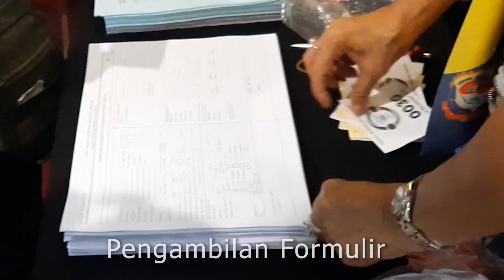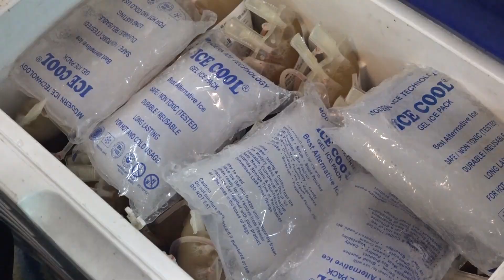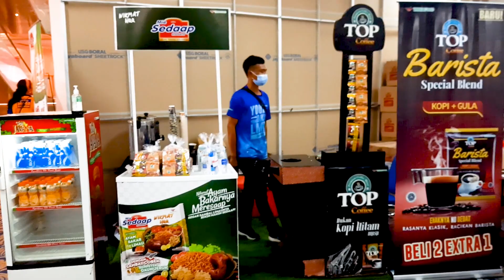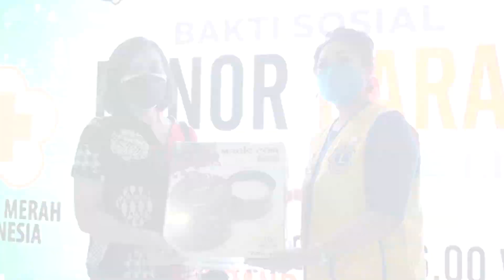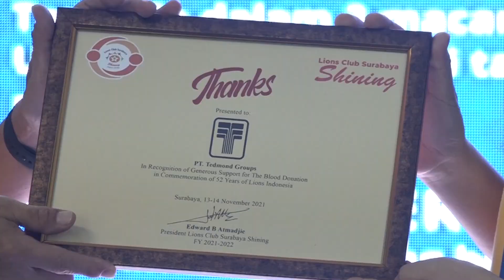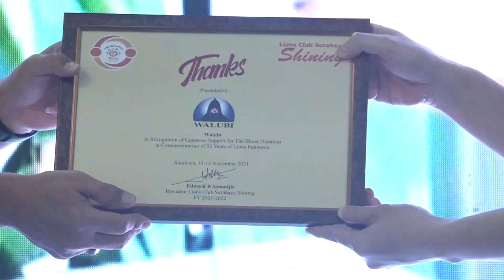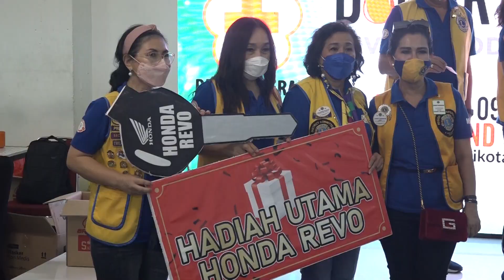DONOR DARAH LIONS CLUB SURABAYA SHINING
Bakti Sosial Donor Darah Lions Club Surabaya Shining
Give Blood, Save Live
13-14 November 2021
Grand City Mall Lt.1